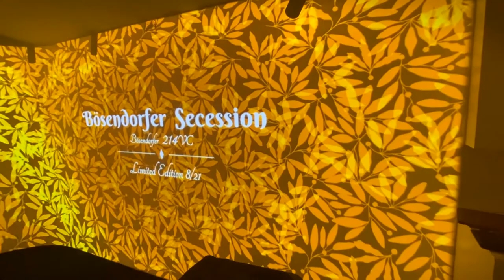YAMAHA Piano Room Projection Mapping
Photography, music, and multimedia exhibition is presented using projection mapping techniques for YAMAHA Music Thailand at “Singing the Melody of Love” exhibition zone on the occasion of 1st Anniversary of Pope Francis Apostolic Visit to Thailand.